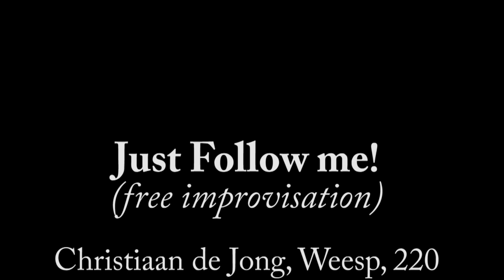Christiaan de Jong: Just Follow me (classical guitar and effect pedal)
It's some time ago, that I didn't record a video with effect pedal. In the next future I want to elaborate more the possibilties. This is a free improvisation using my electro acustic Camps guitar, a Zoom G3Xn pedal and a Acus amplifier.

I hope you like it. All comments are welcome.